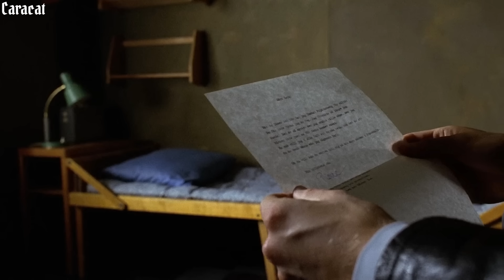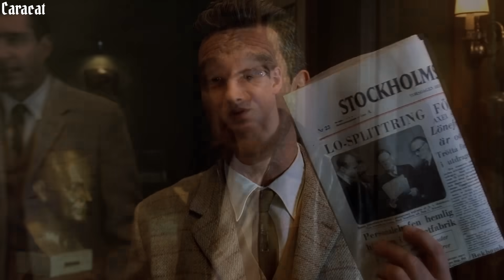เมื่อนักเลงครองโรงเรียน..กลายเป็นเด็กเนิร์ดที่ถูกบูลลี่ (สปอยหนัง) Evil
เมื่อนักเลงครองโรงเรียน..กลายเป็นเด็กเนิร์ดที่ถูกบูลลี่ (สปอยหนัง)
ชื่อหนัง Evil โรงเรียนปีศาจ (2003)
ถ้าเพื่อนๆชอบคลิปนี้ ฝากกดไลค์ กดติดตาม เพื่อเป็นกำลังใจให้ทำคลิปใหม่ๆต่อไปด้วยนะครับ